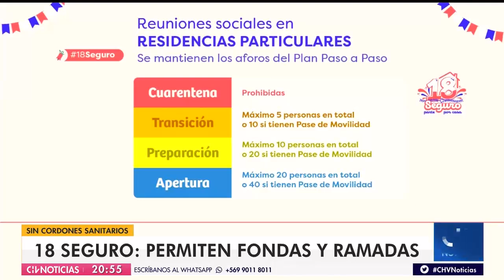Plan 18 Seguro: Permiten hacer fondas y ramadas en comunas en fase 3 y 4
“El Plan Paso a Paso va a seguir rigiendo igual, lo único que va a cambiar para estas Fiestas Patrias, para este ’18 seguro parte por casa’ van a ser los aforos de los eventos con interacción entre asistentes, las fondas, ramadas y similares”, anunció el vocero de Gobierno, Jaime Bellolio.